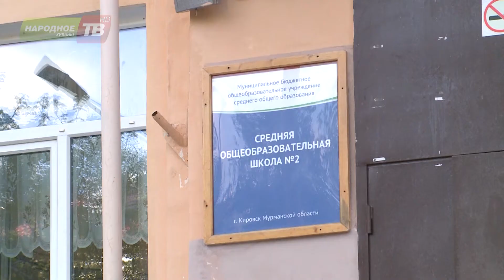Почти все готово!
В Кировске на финишную прямую вышла подготовка школ к новому учебному году. Подробности в следующем сюжете.